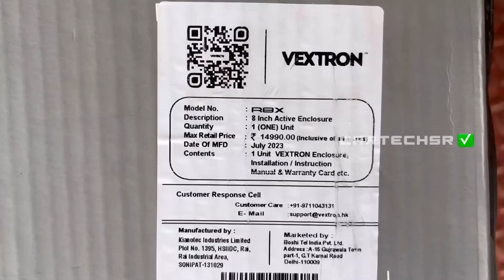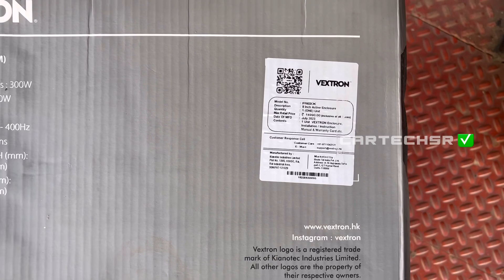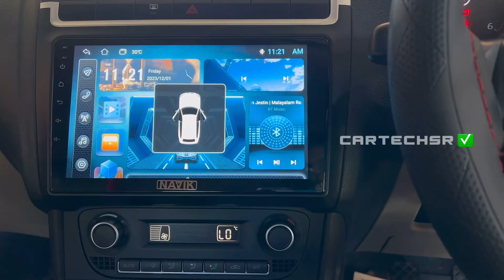Subwoofer എന്ന് പറഞ്ഞാൽ ഇതാണ് മക്കളെ ഒരു ഒന്നൊന്നര മൊതലാ ✅🤝👌vextron